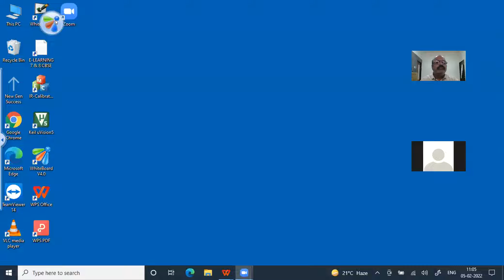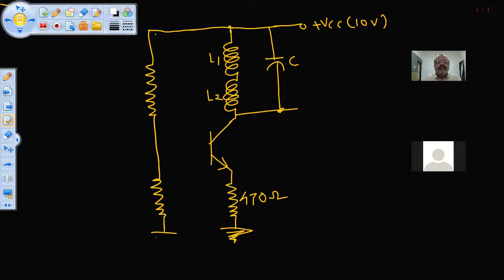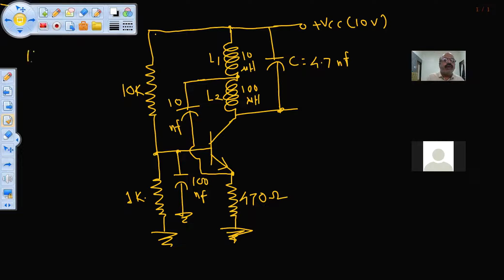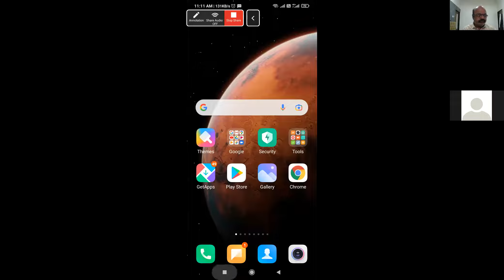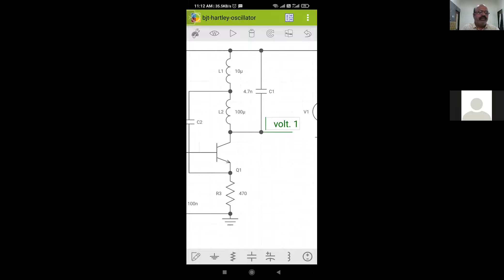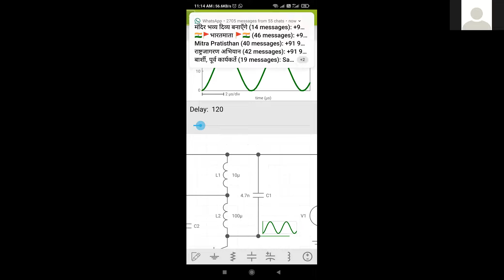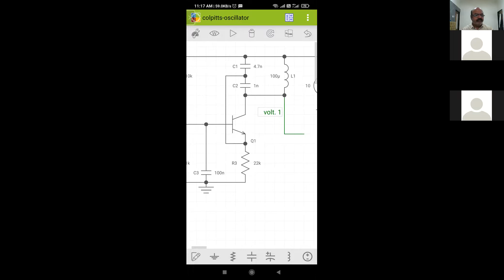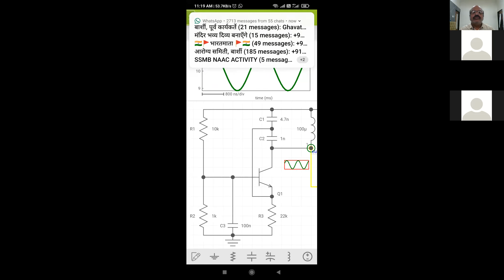B Sc II Practicals 05 02 2022